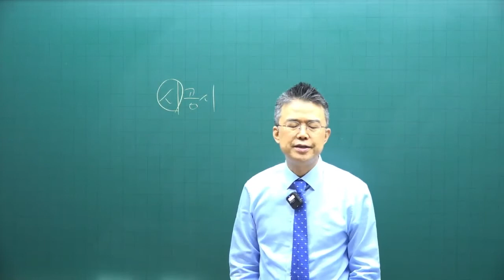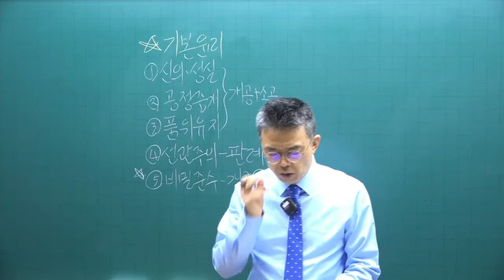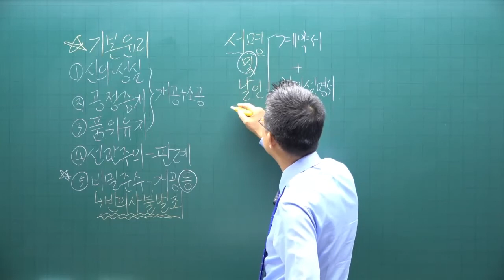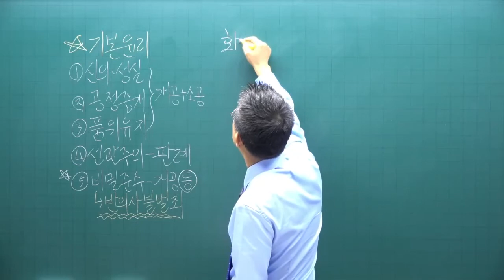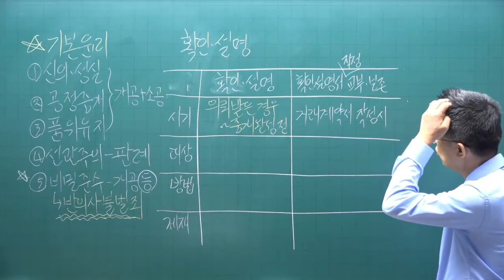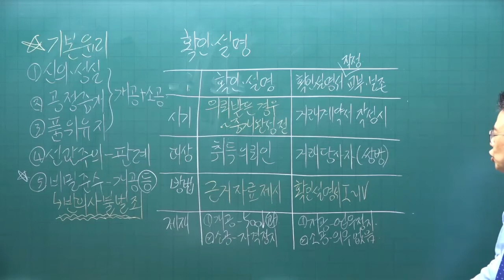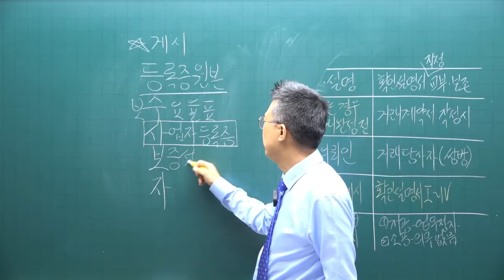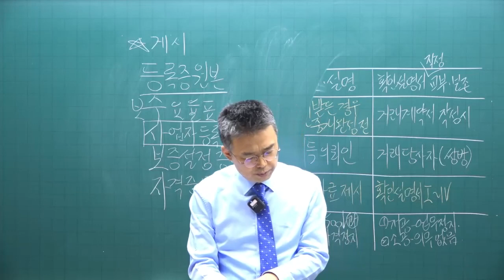[공전무 - 공인중개사 무료인강] 2023년 34회 공인중개사시험 중개사법령및실무 기초이론 제10강 - 기초가 튼튼하면 공인중개사 합격해요.